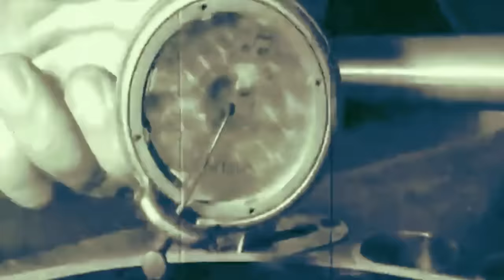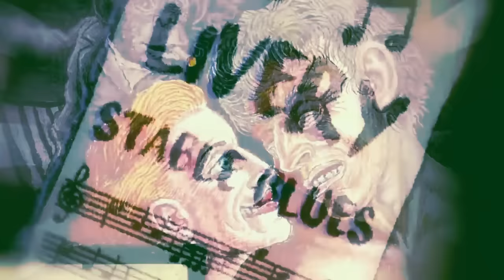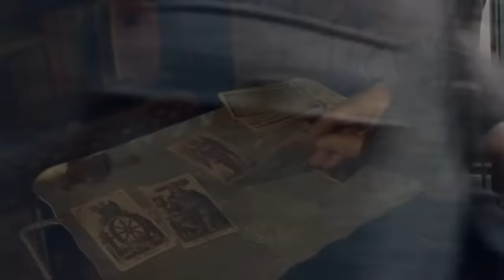Tom Waits - Glitter And Doom Concert Experience (2008)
A compilation of professional footage and fan films to reconstruct an entire Tom Waits concert from his "Glitter and Doom Tour" of 2008. I used all the released soundboard audio that had footage to accompany it to make a concert film that should make a good experience of what it would have been like being in the audience.

Setlist:

0:00 (Opening) - Ain't Goin' Down to the Well/ Lucinda
6:09 Goin' Out West
10:06 God's Away On Business
13:46 Hoist That Rag
20:26 Get Behind The Mule
27:14 Chocolate Jesus
31:34 Falling Down
35:56 (Interlude) Circus
41:20 Trampled Rose
46:33 Singapore
51:49 Jesus Gonna Be Here
57:05 Cemetery Polka
1:00:05 Green Grass
1:03:45 Hold On
1:09:24 The Part You Throw Away
1:16:02 Eyeball Kid
1:22:02 Dirt in the Ground
1:27:34 Tom talks
1:30:03 Picture in a Frame
1:32:23 Innocent When You Dream
1:37:15 Lost in the Harbor
1:41:36 (Closing) Make It Rain

The soundboard audio comes partly from Tom's "Glitter and Doom" album from 2009, and also NPR's broadcast of the soundboard of the Atlanta 2008 show from the tour.
There might be more unreleased professional footage out there of this tour, so we have to hope that it is released eventually.